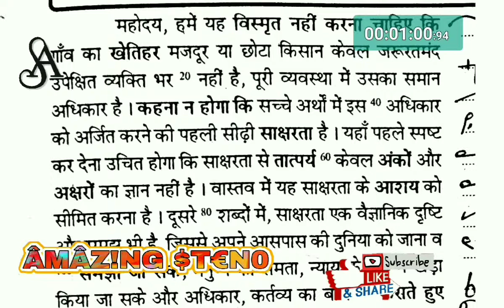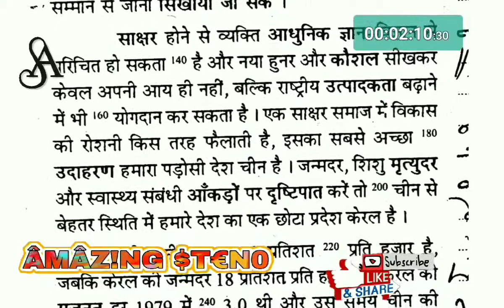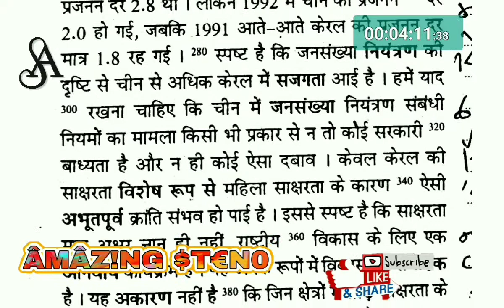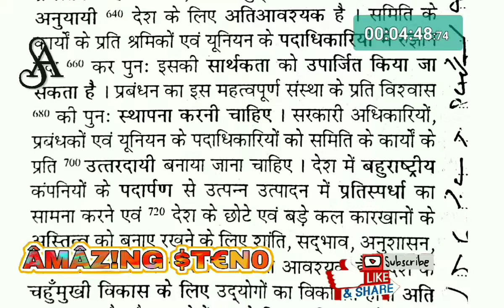Patrika dictation 100 wpm book 28